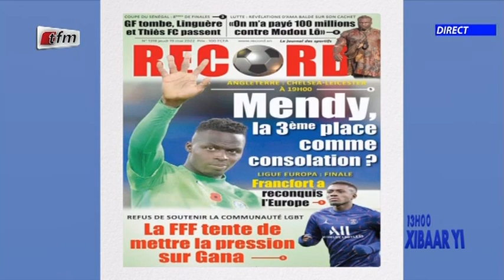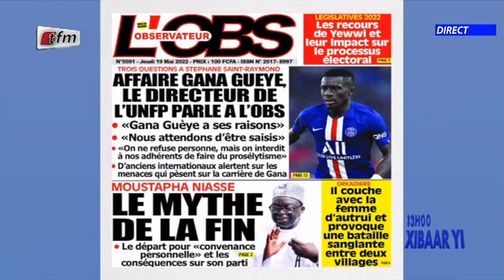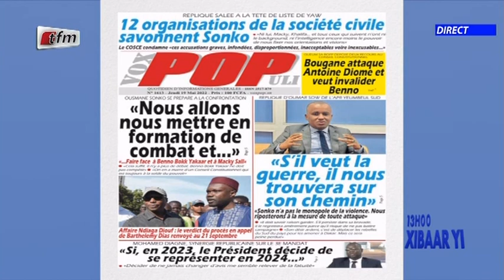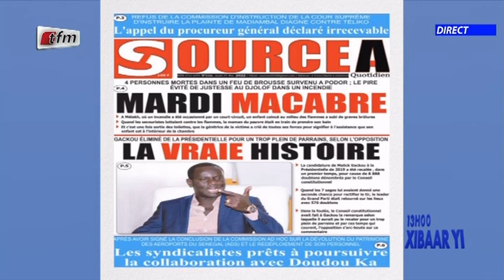Revue de presse du 19 Mai 2022 avec Mamadou Mouhamed Ndiaye